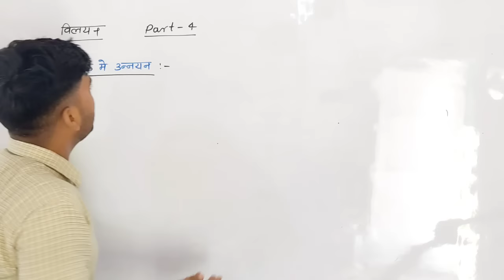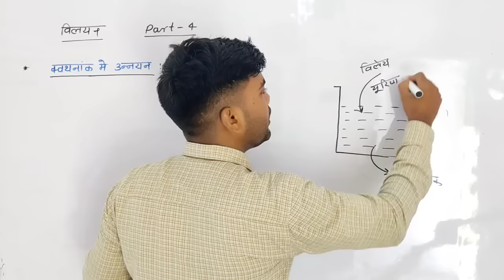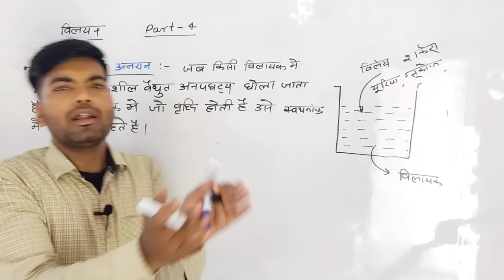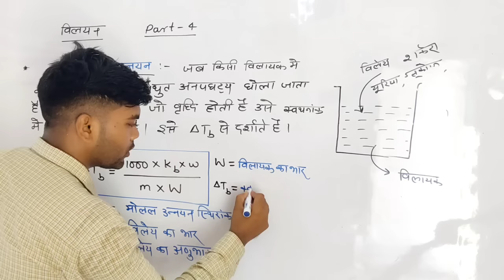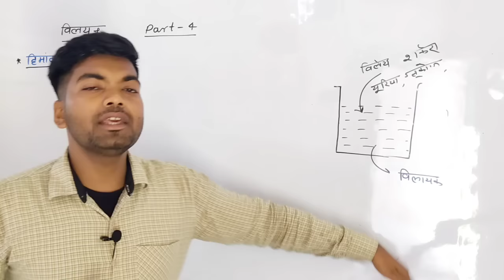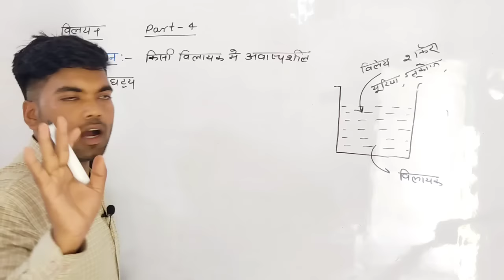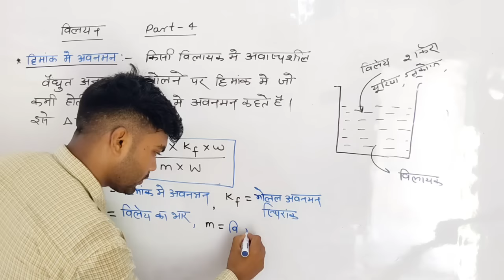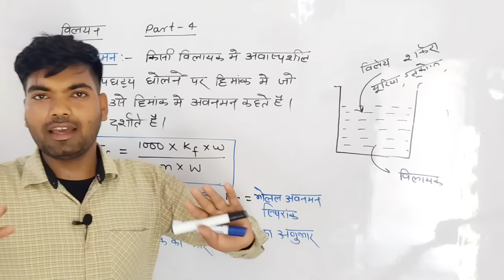क्वथनांक मे उन्नयन | हिमांक मे अवनमन | विलयन | Class 12th chemistry